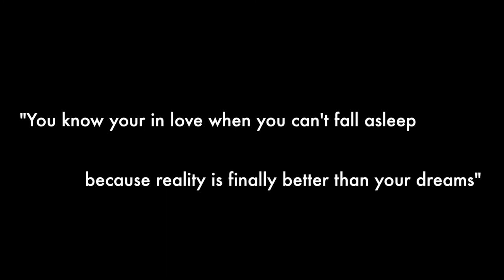Michael & Brooke 4/7/2018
AG Entertainment Photo Booth Video Booth